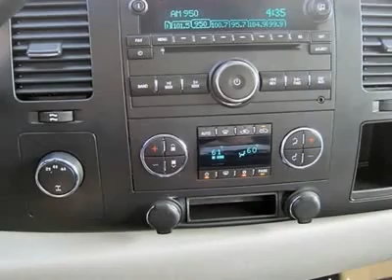2007 CHEVROLET SILVERADO 2500HD Renton, WA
2007 CHEVROLET SILVERADO 2500HD Renton, WA

Sale prices reflects all accruable rebates and are subject to changes without notice in according with GM Programs. Rebates are in lieu of interest rates. All vehicles subject to a documentary fee up to $150 .                                                                                                                                                                                                                            Intermittent Wipers, Power Steering, Adjustable Steering Wheel, Four Wheel Drive, Daytime Running Lights, Tire Pressure Monitoring System, 2nd Row Bench Seat, Auxiliary Pwr Outlet, AM/FM Stereo, Passenger Air Bag, Front Reading Lamps, Telematics, Driver Air Bag, 4-Wheel ABS, Passenger Vanity Mirror, Auto-On Headlights, Auto-Off Headlights, Front Tow Hooks, 4-Wheel Disc Brakes